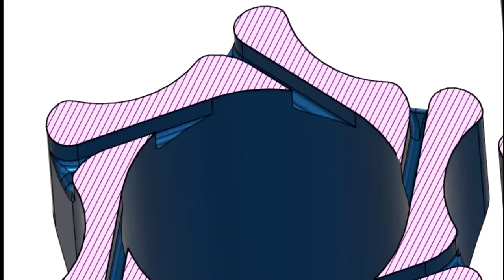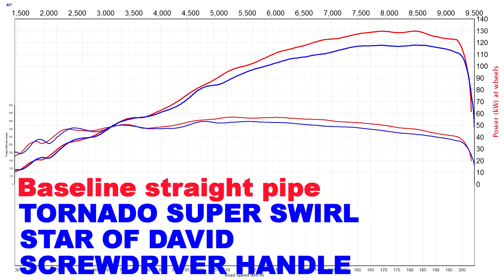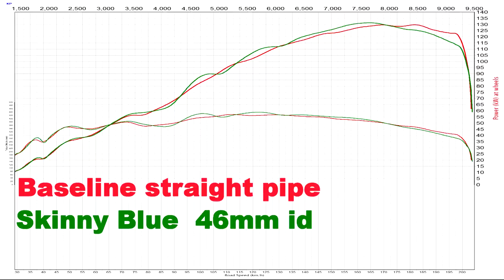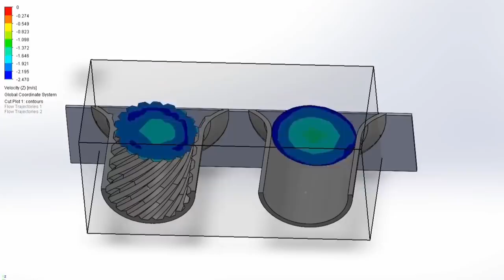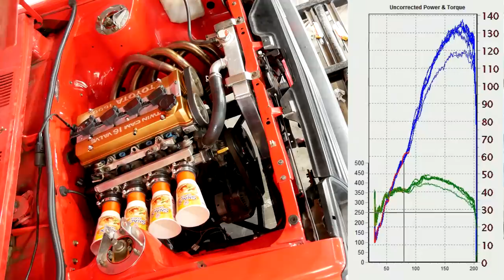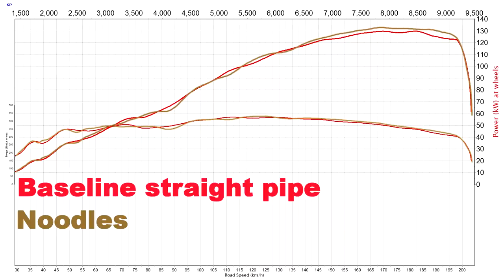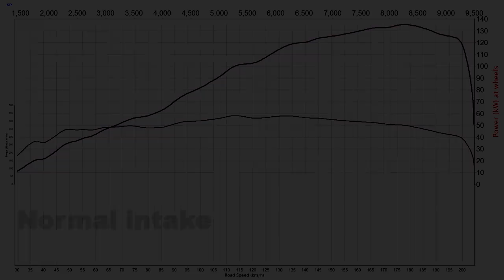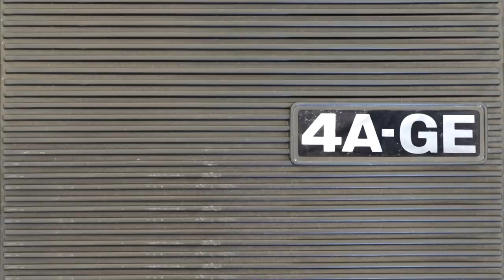Viewer 3d Printed Velocity Stacks - Trumpets - Intake runners - Dyno Tested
Dyno testing 3d printed velocity stacks, sent in by viewers

Test engine:
Junker Long rod 4AGE

Modified  early bigport head
Kelford 193b 9.2/8.5mm 284/278 @ .3mm
Toda valve springs
Toda cam gears
10.3:1 smallport pistons
Toda 3.7kg flywheel
Maxpeedingrods connecting rods
Link G4 ecu
52mm itb's
Garage4age Header and 3" exhaust

If you would like to send  a design to be tested; physical low value item that doesn't have to be returned.   I dont own a 3d printer.

Dimensions Are:
Option A:
inlet - 54mm id
inlet - 60mm od -  can be slightly  bigger / smaller long as i can get a the silicone joiner over them,
75mm long -  to keep test fair keep within 5mm. remember a big  bell mouth or aggressive taper will act like shorter runner
87.5mm  throttle spacing (centre to centre) - if want to run big bell mouths will need to be cut into each other.

Option B:
Same as option A but full  length - 185mm & 52mm id

Option C:
Same as  option A   but any length between 30mm & 205mm. 52mm or smaller id   will be tested at your length & diameter